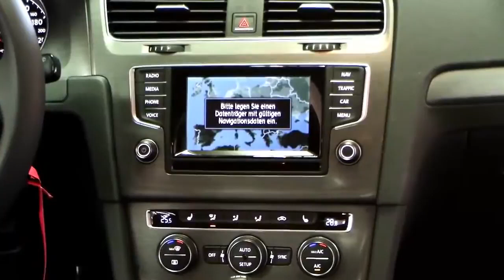Volkswagen New Golf VII 1 4 TSI DSG Comfortline DW104204 Tungsten Silver Autohaus Czychy